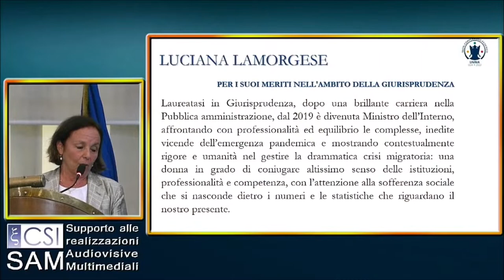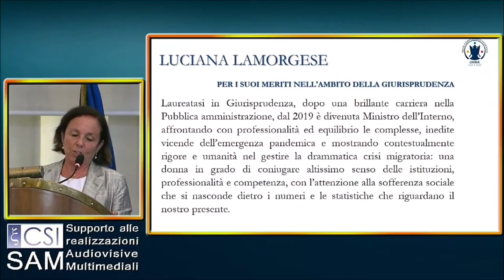Napoli, intervento e conferimento del titolo di Laureato Illustre al ministro Lamorgese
Fonte: Università degli Studi Federico II - Napoli